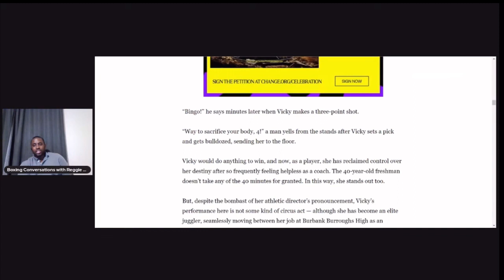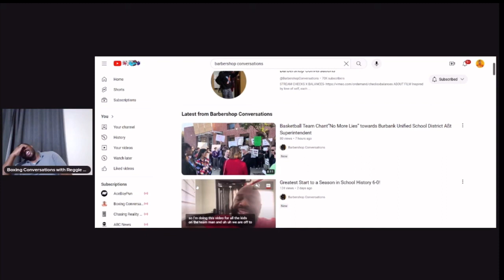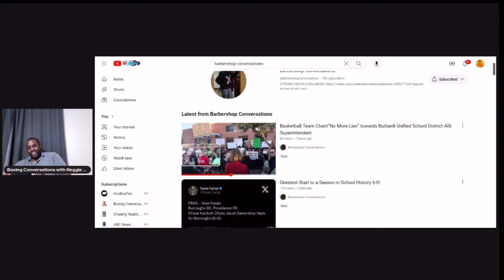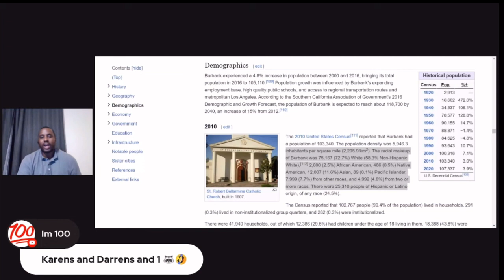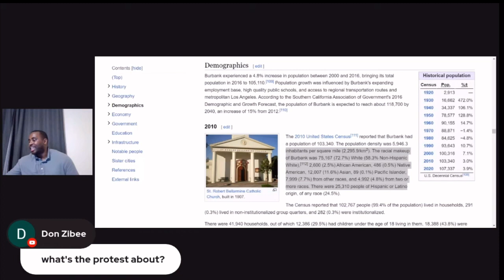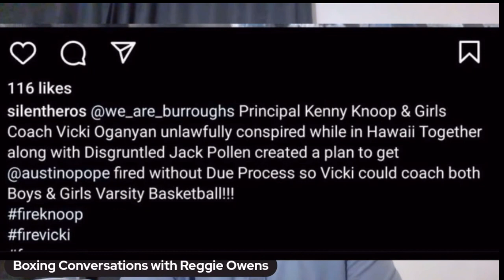Fred Hawthorne Million Man March In Burbank, CA